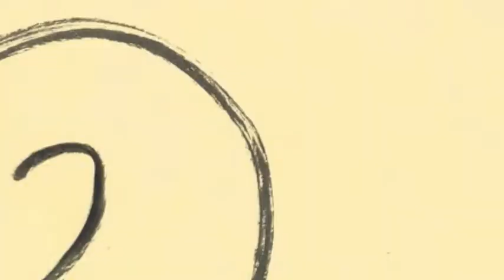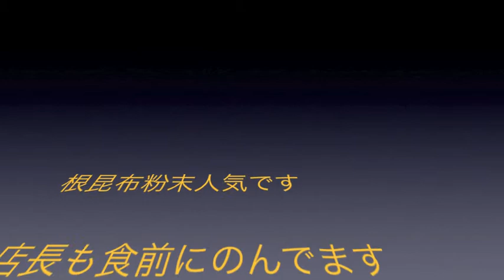ラーメンねばねばめかぶしあげ 9/14